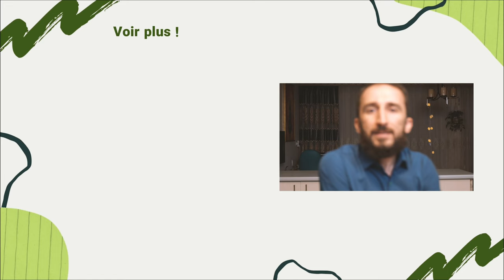Armée russe, Jésus et Israël à la Fin des temps !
J'ai vu des vidéos, dans lesquelles, on parle du lien entre l'armée russe, jésus et Israël à la fin des temps.
Certains essayent de lier ces trois et de dire qu'à la fin des temps, l'armée russe soutiendra Jésus contre Israël.
Dans les cours de l'eschatologie, j'ai vu que c'est obligatoire d'en parler et de donner quelques explications au sujet du lien entre l'armée russe, Jésus et Israël.